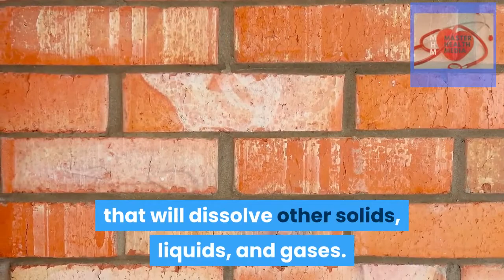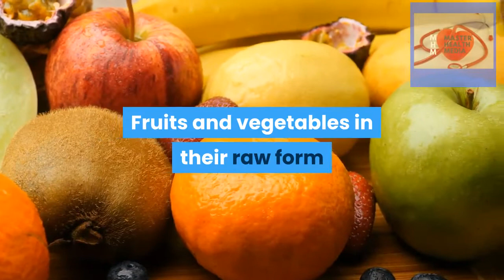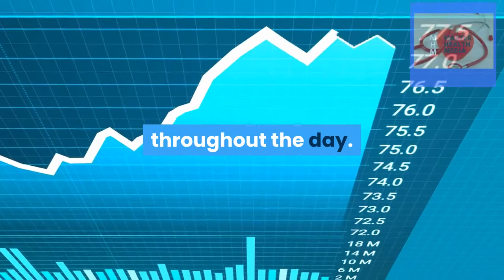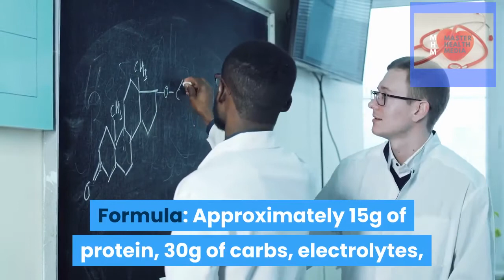How Much Water To Drink To Lose Weight? Why drink water is so important for our health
How Much Water To Drink To Lose Weight-Why drinking more water is so important for our health .how much water to drink to lose weight - Let's Calculate How much water to drink to lose weight
Many questions 'how much water should I drink to lose weight
Food Dos and Don'ts to Tame Inflammation · How Much Water Should I Drink
how to drink water to lose weight: 4 scientific reasons it works.
 Learn why drinking water to lose weight works and how to do it

Filed Under: Weight Loss Tagged With: daily water intake, how much water to drink, how much water to lose weight, water diet
How much water should you drink each day
 Drink Water For Weight Loss • Water

Water as a solvent or a liquid that will dissolve other solids, liquids, and gases. It can carry and transport this stuff during a number of the way. Two of water's most vital roles are the very fact that water transports nutrients to cells and carries waste products faraway from cells.thanks for watching, my name is Yulio Vargas, welcome to my channel, hit the bell icon, make a comment, thanks - within the presence of water, chemical reactions can proceed once they could be impossible otherwise. due to this, water acts as a catalyst to hurry up enzymatic interactions with other chemicals.- drain the cup because water acts as a lubricant! meaning that water helps lubricate joints and acts as a shock for the eyes and medulla spinalis .- Body hydration and fluid exchange help regulate blood heat . do not be afraid to sweat! It helps regulate your blood heat. once we begin to sweat, we all know that blood heat has increased. As sweat stays on the skin, it begins to evaporate which lowers the blood heat .- Did you recognize that water contains minerals?
9 Devastating Effects of Drinking Too Little Water:
1. Headache.
2. Stomach ache and acidity.
3. Toxin accumulation.
4. Constipation.
5. Increased appetite: The body tends to boost appetite as a sign of dehydration, making it very hard to follow a diet properly.
6. Difficulty to turn carbohydrates into energy: In order to metabolize 1 gram of carbohydrates, 3 grams of water is needed; otherwise, carbs easily get stored as body fat.
7. Increased risk of fluid retention: Due to lack of water, your body retains and stores as much as it can from the little water you give it. The result is a flaccid appearance and weight gain.
8. Stalled weight loss and fat burn: Water plays an essential role in fat metabolism. When the body systems are working properly, the liver transforms stored body fat into energy. But when in a dehydrated state, it's more difficult for the kidneys to cleanse the blood. The liver stops burning fat to help the kidneys do their job.
9. Slowed down metabolism: As the digestive system is unable to carry out its processes correctly, the capacity to burn calories is drastically reduced in consequence. Under these circumstances, weight loss is almost impossible, regardless of the amount of exercise you do.
I think that now that you know these 9 negative effects, you have an advantage over people who are unaware of this information. Now you know why people who drink enough water burn fat and lose weight more easily than those who don't.